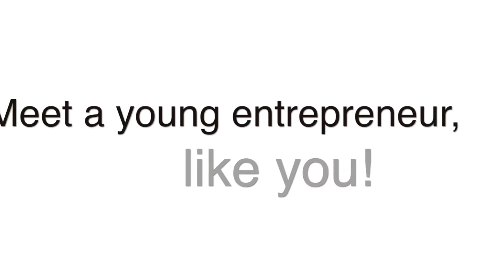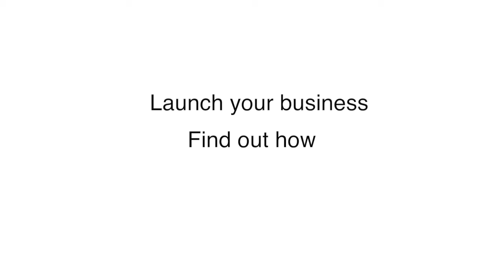Meet a young entrepreneur, like you!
Careers Expo BOP 2016